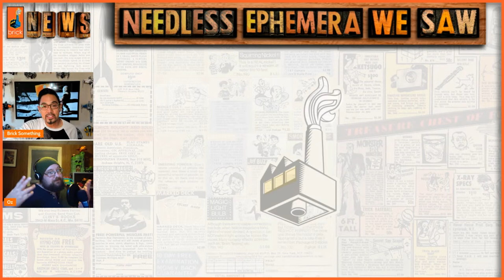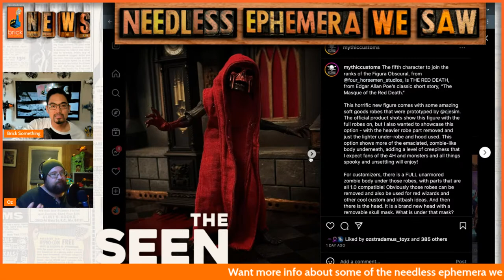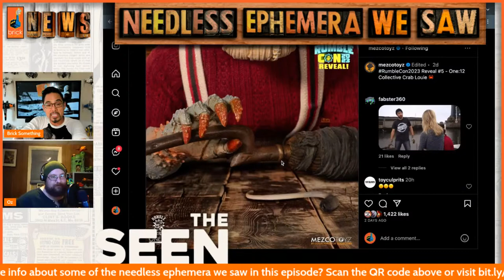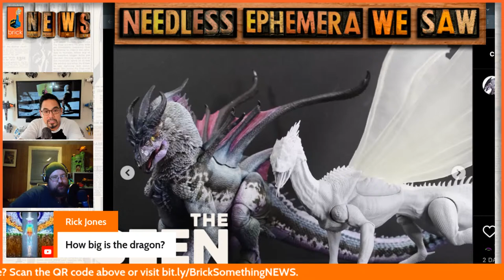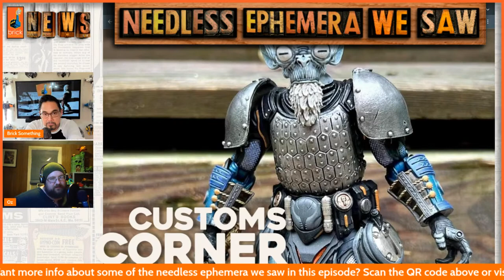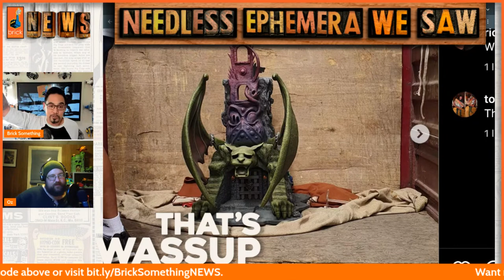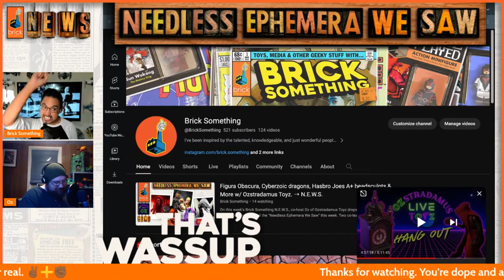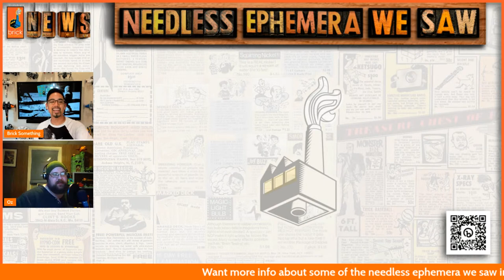Ozstradamus Toyz & I gab on Figura Obscura, Cyberzoic, Hasbro Joes A+ headsculpts & more! ⇢ N.E.W.S.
On this week's Brick Something N.E.W.S., co-host Oz of Ozstradamus Toyz drops by to resurrect the beast known as OzBrick and cover all the "Needless Ephemera We Saw" this week. Two co-teachers from Legions Class can't ignore the new Masque of the Red Death that just dropped from the Four Horsemen's Figura Obscura line. And neither OzBrick head can ignore Cyberzoic dragon or D20 griffin updates. We'll talk about stuff neither of us usually does this time around, because Hasbro's continually making Mattel look a little silly with its consistently solid G.I. Joe Classified headsculpts as revealed in this week's Hasbro PULSE Con. (Seriously, He-Man & She-Ra deserve to look at least as good as the Dreadnoks, right?) And thats' not even touching the fun indie creators and customizers that we're each wanting to highlight. Let's b.s. over the B.S. N.E.W.S.

As always, you can get direct links to the N.E.W.S. items featured in this and every episode

Brick Something livestreams and recent pre-recorded videos all take advantage of StreamYard's studio setup to juggle multiple cameras, dynamic screen presentations, dynamic chats, and custom overlay studio features. It's taken a lot of guesswork outta this content creation game. I highly recommend to others trying to figure this stuff out.